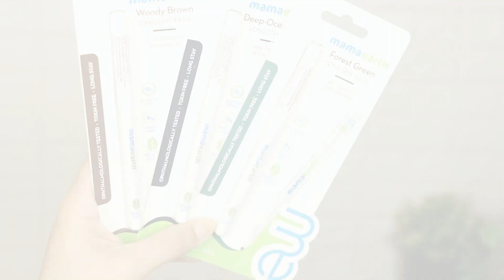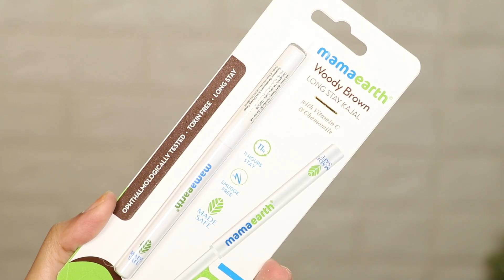Beginners Eye Makeup Tutorial Using coloured kajal 5 Minute Makeup | How To Apply Quickly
Hey Girls,
I'm PREETI from MY HOTCHOCOLATE , glad you found my videos on YouTube. Please go a head & check more of my videos related to Beauty, Haircare, Makeup, HACKS etc & also I'm coming up with different varieties of videos on my channel.

Product Used :

Mamaearth Glow Serum Foundation with Vitamin C & Turmeric for 12-Hour Long Stay - 04 Sand Glow

Mamaearth Glow Hydrating Concealer With Vitamin C & Turmeric For 100% Spot Coverage - 01 Ivory Glow & 02

Mamaearth Glow Oil Control Compact SPF 30 With Vitamin C & Turmeric - 02 Creme Glow

Mamaearth Long Stay Colored Kajal For 11 Hour Long Stay - Deep-ocean Blue

Mamaearth Long Stay Colored Kajal For 11 Hour Long Stay - Forest Green

Mamaearth Long Stay Colored Kajal For 11 Hour Long Stay - brown

Mamaearth Moisture Matte Longstay Lipstick With Avocado Oil & Vitamin E - Cinnamon Nude
Mamaearth Moisture Matte Longstay Lipstick With Avocado Oil & Vitamin E - Bubblegum Nude

Please click the LIKE button if you'd like my videos & efforts that I put to keep in touch with you guy's and also let me know in the COMMENT what you'd like to see next!!

with Love
Preeti